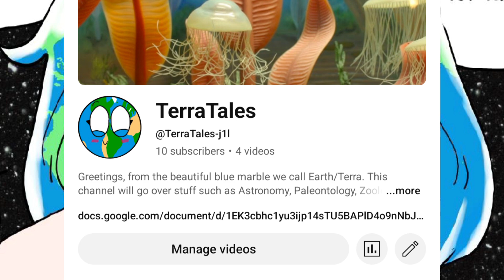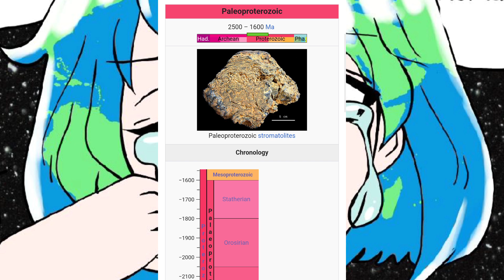Goodbye ☺️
TerraJourney is dead.

I love the Hadean
I love the Archean
I love the Proterozoic
I love the Cambrian
I love the Ordovician
I love the Silurian
I love the Devonian
I love the Carboniferous
I love the Permian
I love the Trassic
I love the Jurassic
I love the Cretaeous
I love the Paleocene
I love the Eocene
I love the Oligocene
I love the Miocene
I love the Pliocene
I love the Pleistocene
I love the Holocene (mostly)